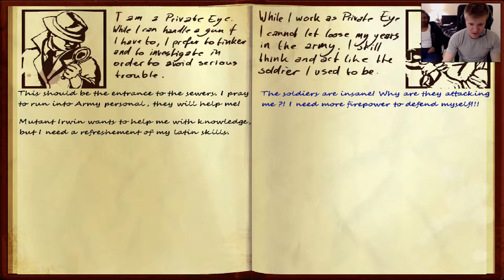Into The Dark: Ultimate Trash Edition (part 5) (1080p 60 fps)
part 5 of Into the Dark